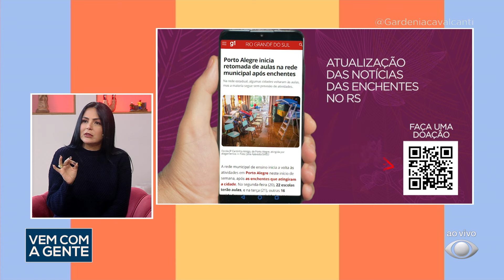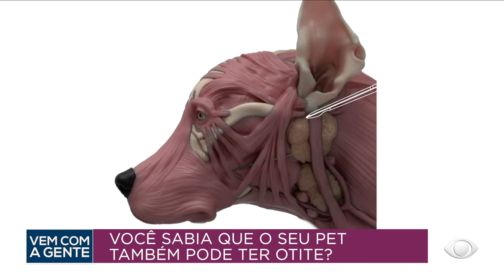Vem Com a Gente com Gardênia Cavalcanti - 27/05/2024